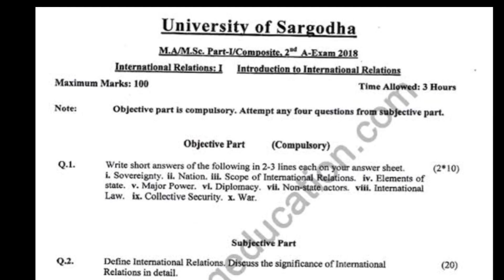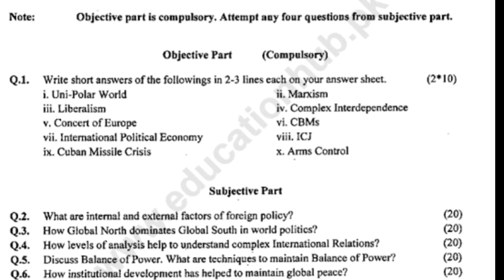MA part-2 Introduction to International Relations4 years papers(2018 to 2021) University of Sargodha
international relations
political science
Introduction to international relations
sargodha university
uos
guess paper
Uos past papers 2021
sargodha university official
University of sargodha official
Past papers
ma msc date sheet
ba
bsc
Ma papers 2022
Comparative political science

University Of Sargodha MA part 2  Date Sheet💯Papers start from 3rd Nov 2022

UOS Ma Comparative Political Science past papers 2020 and 2021

MA PART#1 Political Science UOS (Sargodha University) All Past Papers of 2021